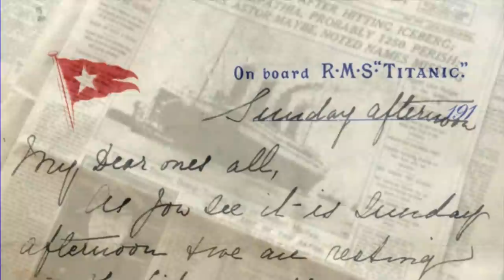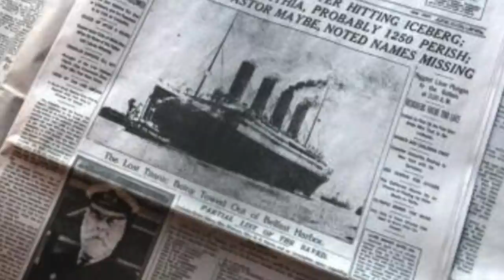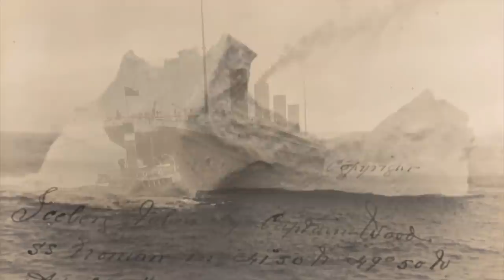An Old Photo Album Containing Photographs From The Titanic Reveal What It Was Really Like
An old photo album containing photographs from the Titanic reveal what it was really like. Today, we take a look at this old photo album containing photographs from the Titanic.

The Titanic is one of many modern tragedies. The sheer death count, the iconic claims that it was ‘unsinkable’, and the famous 1997, Leonardo DiCaprio film, have all cemented its place in our history books. One of the deadliest ships in the world certainly isn’t going to fade from our memories anytime soon. With more than 1500 casualties, this is the deadliest cruise ship to ever sail during peacetime.